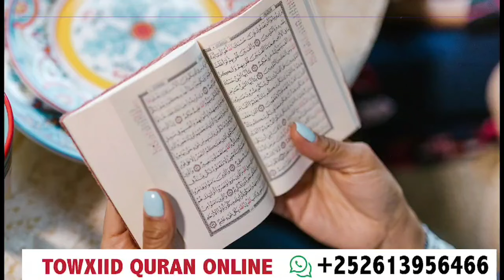DEG DEG:GABADH REER SSC KHATUMO AH OO KARBASHTAY WARSANGALI MAMULKA PRANKA AH MAKHIR